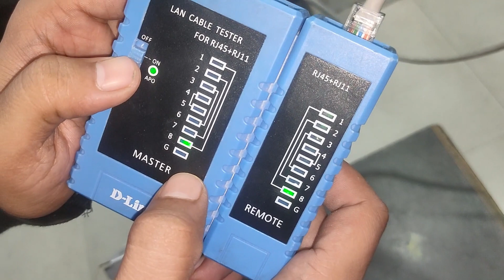How To Make Lan Cable ||Straight-Through cables कैसे बनाये ?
Hello Friends  हमारे  AjTechSolution  में आपका स्वागत है

how to make a straight through cable
how to make a straight through ethernet cable
how to make a straight through cable step by step
how to make straight through cable step by step
10 steps in creating straight-through cable
how to make ethernet cable - straight through and crossover
how to create a lan cable
steps on how to make a lan cable
make your own lan cable
how to make lan wire
how to get a lan cable
how to do lan cable crimping
how to make ethernet cable connector
how to make ethernet cable cat6
how to make cat6 lan cable
steps in making lan cable
steps in creating a lan cable
how to make cable network
how to make ethernet cable rj45
how to lan cable
lan cable kaise banye
network cable kaise banaye
network cable